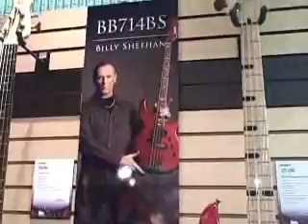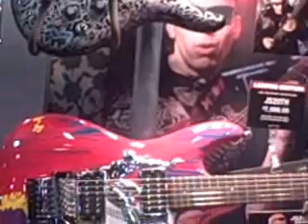NAMM 2008 Day 1 Moeller Music